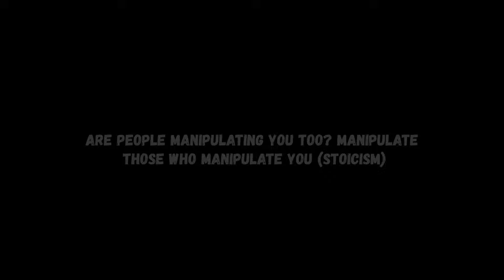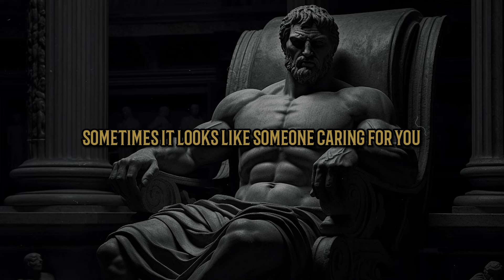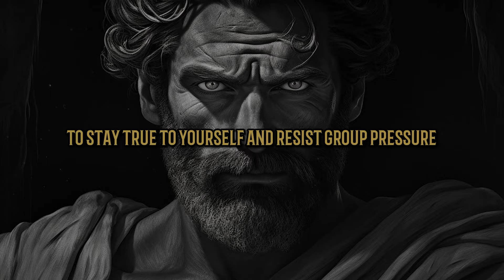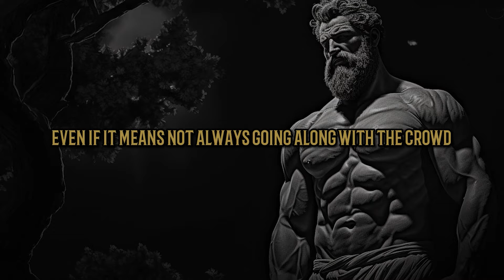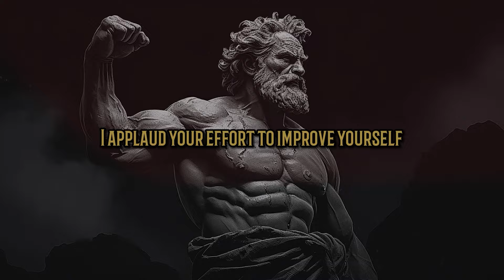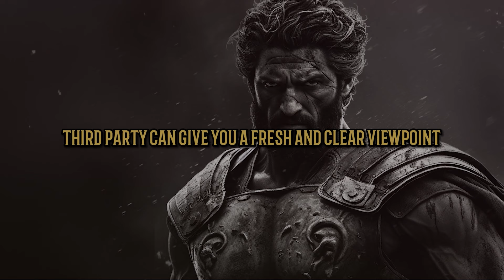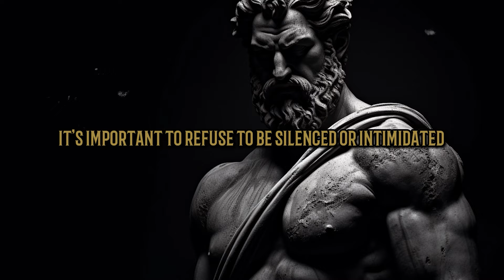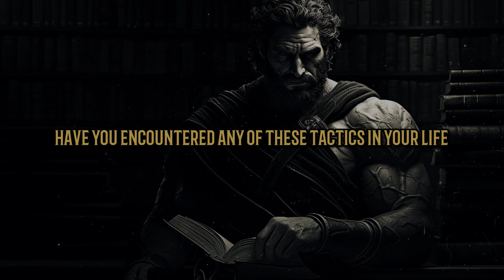ARE PEOPLE MANIPULATING YOU TOO? MANIPULATE THOSE WHO MANIPULATE You (Stoicism)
Explore the art of stoicism and learn to navigate the tricky world of manipulation. Discover how to handle conflict and how to deal with difficult people through practical techniques that empower you to protect your emotions and thoughts. Dive into the secrets of emotional manipulation, gaslighting, and more. Equip yourself with the skills to spot and counter manipulation in any aspect of life. Join us for a journey of personal empowerment and clarity.